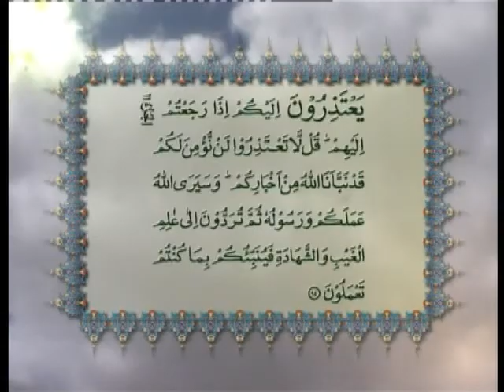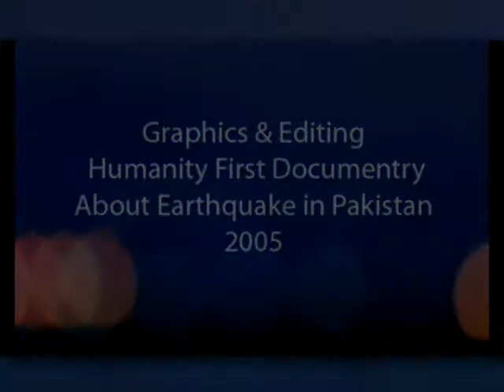Showreel V2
A Showreel of my Graphic & NLE work for MTA till 2007. Will Upload recent work soon...